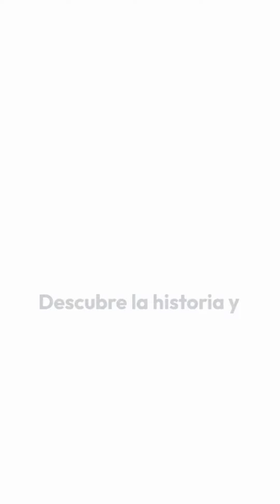El Bulldog Frances historia y cacteristicas…-Shorts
El bulldog francés es una raza de perro originaria de Francia y establecida como tal a finales del siglo XIX. Fueron criados por primera vez por encajeras en Inglaterra y luego en Francia cuando se desplazaron por la Revolución industrial.

El estándar de la raza indica que el bulldog francés es un perro pequeño, robusto, compacto y sólido con una buena osamenta y una capa corta y lisa. La cabeza es cuadrada, grande y ancha, aunque proporcionada respecto al tamaño del perro. Los ojos son preferiblemente oscuros y en concordancia con el color de la capa.

El bulldog francés es conocido por sus orejas de murciélago y su cara achatada. Es un perro bonachón y afectuoso que necesita mucha atención y compañía. Es muy recomendable para familias con niños grandes o personas que viven solas.

Es un perro de casa de temperamento apacible que se siente realizado siendo el centro de atención. Es un perro amante de la diversión, lleno de vida y muy cariñoso con sus seres queridos. Es un perro valiente que se cree mucho mayor de lo que en realidad es y es poco probable que se eche atrás si otro perro se mete con él. No necesita mucho ejercicio, con un paseo diario de 20-30 minutos es suficiente para mantenerlos saludables y felices.

El bulldog francés es un perro inteligente y fácil de entrenar. Es importante comenzar el entrenamiento temprano y ser consistente en el entrenamiento. El refuerzo positivo es una técnica de entrenamiento efectiva para el bulldog francés. Esto significa recompensar al perro por hacer algo bien en lugar de castigarlo por hacer algo mal.

Necesita cuidados especiales en cuanto a su salud. Es importante mantenerlos frescos y cómodos en climas cálidos y evitar el sobrepeso. También pueden tener problemas respiratorios debido a su cara achatada. Es importante mantener sus pliegues faciales limpios y secos para evitar infecciones de la piel.

El peso adulto del bulldog francés es de 8-14 kg y su altura es de 30 cm aproximadamente. La esperanza de vida del bulldog francés es de 8-10 años.

Si deseas puedes dejar algun comentario sobre esta raza.
(Subtitulado)

¡Hola y bienvenidos a mi canal de YouTube! En este canal encontrarás una gran variedad de contenido que incluye entretenimiento, creación de contenido, explicativo, artes marciales,
razas y costumbres caninas, videos de música de relajación y mucho más.

Te invito a que pases por mi canal y eches un vistazo. Con la gran variedad de temas que cubro, seguro que encontrarás algo que te guste. Si te gusta lo que ves,